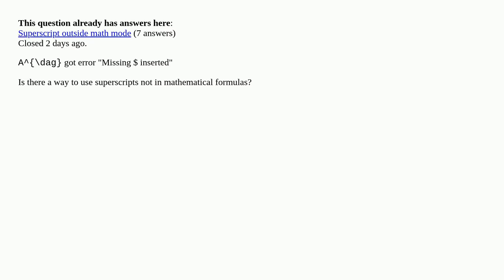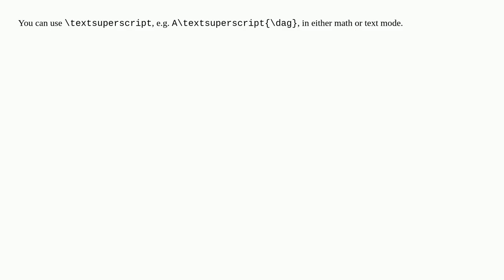Can superscripts only be used in $-delimited mathematical formulas? [duplicate]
A special thanks goes out to the community